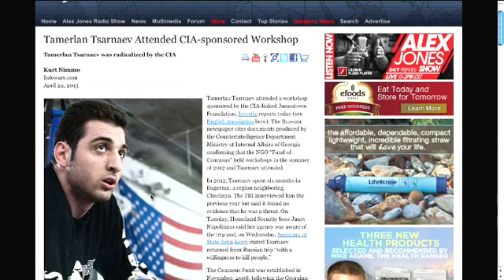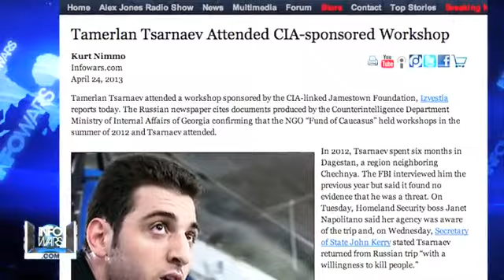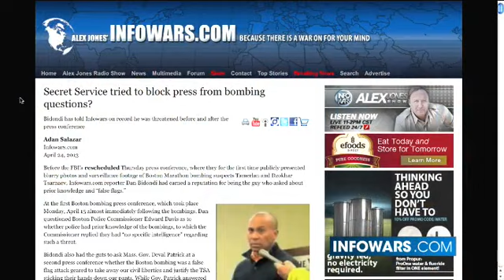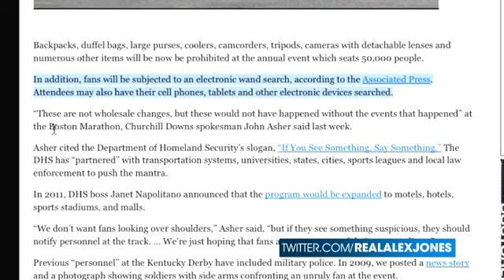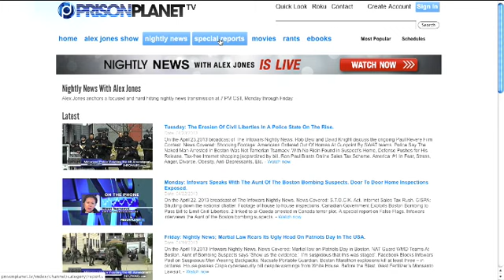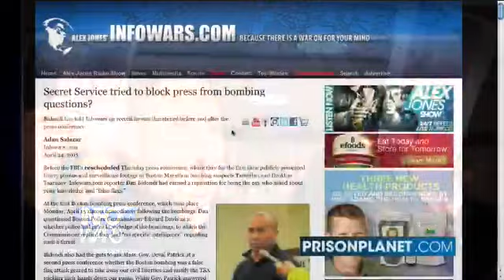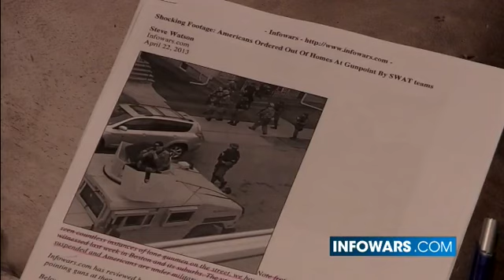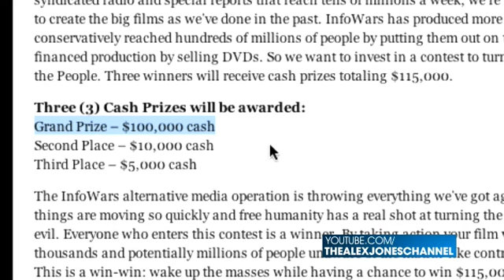Infowars News - 04-23-13: Another FBI Cover Up. The Fragility of the Boston Bombings Narrative.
On the April 24, 2013 broadcast of The Infowars Nightly News, Jakari Jackson speaks with Infowars Northeast Correspondent Dan Bidondi about the blatant evidence of contractors that were involved in the Boston Bombings. News Covered: Executive action obama to ban importation of ammo magazines and gun accessories without congressional approval. Secret service tried to block press from bombing questions. Women mistakenly shot at in christopher dorner manhunt to get 4-2 million. American free press uk bilderberg 2013 meeting confirmed. Police state measures at kentucky derby. Rand paul no i didnt flip flop on domestic drone use. Jordan opens airspace for israeli drones. Dupont abbott investors vote on gmo resolutions.

Link: Obama bans importation of ammowithout congressional approval.